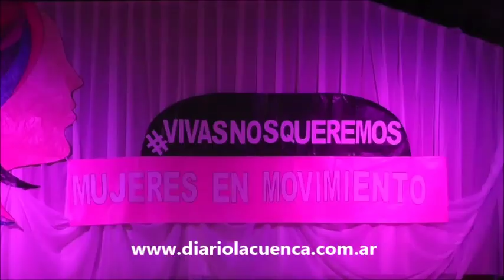Show del Homenaje a la Mujer